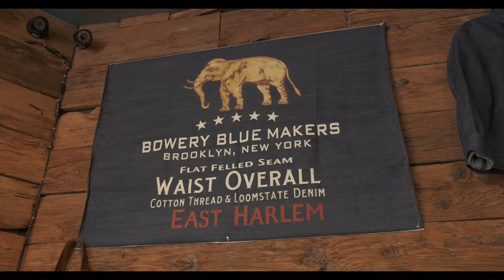Bangklyn East Harlem Working Together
The East Harlem Working Together initiative stopped by Bangklyn to learn about their establishment and their time in the community.